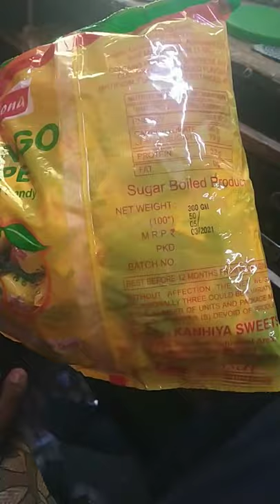mona brand in mango ripe choclate for 300g rs 50